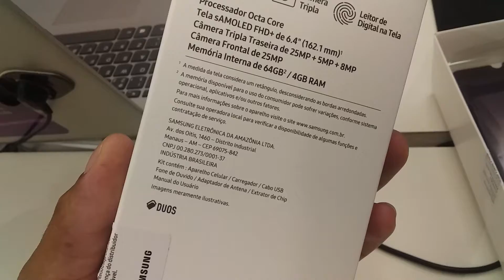Comprei um novo telefone. " Samsung a50 "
Não se esqueça de deixar o seu like para ajudar nas divulgações do vídeo. E caso você não seja inscrito do canal, o convido para se inscrever e não perder nenhum vídeo novo...